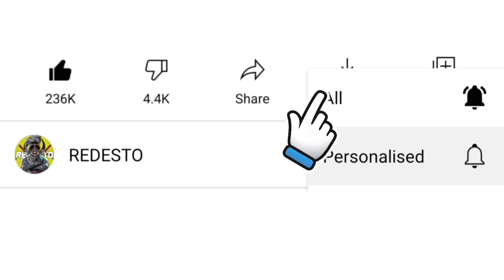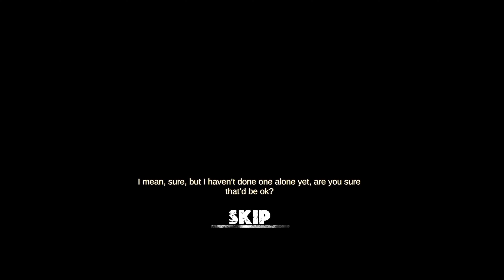A Night As Mortuary Assistant - Full Gameplay | Hindi | Horror Game | REDESTO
Play Store 👇

Not Available

App Store 👇

Not Available

The description of A Night As Mortuary Assistant App

Want to Play a real horror game? Play Now A Night As Mortuary Assistant Offical!
Having completed your degree in mortuary sciences, you have taken on an apprenticeship at River Fields Mortuary.
Over the past several months you have logged many hours aiding the Mortician in daily tasks along with learning the ins and outs of the embalming process as well as how to properly handle and care for the deceased.
Late one night, you are called into work to handle some embalmings.
Death doesn’t keep daytime hours. But there is something different about these bodies because there is something different about you.
The phone rings with the Mortician on the other end. The rumors are true, and you can not leave.

Feature:

- Famous Scary characters.
- First Person Camera.
- Scary Mortuary Levels.
- Great graphics and animations.
- So much scary fun.

Do not wait, go on A Night As Mortuary Assistant adventures and have fun.